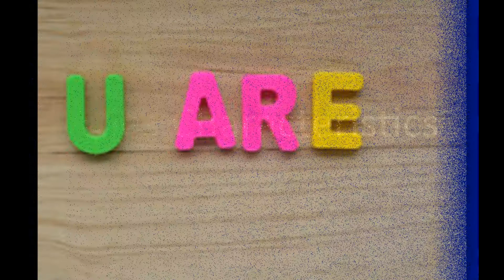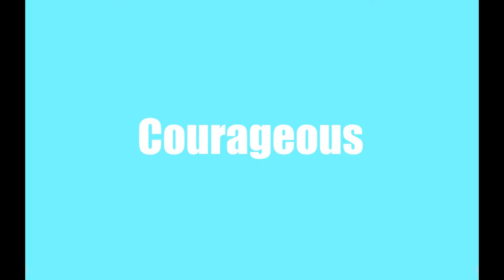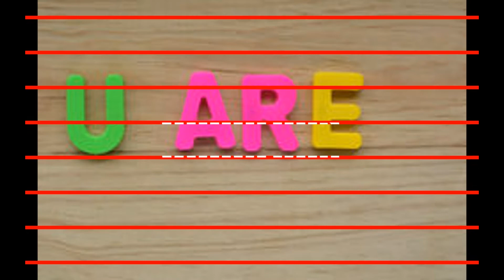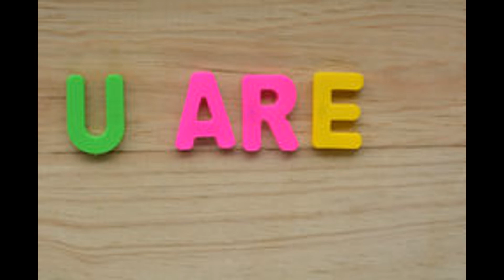know your aries characteristics